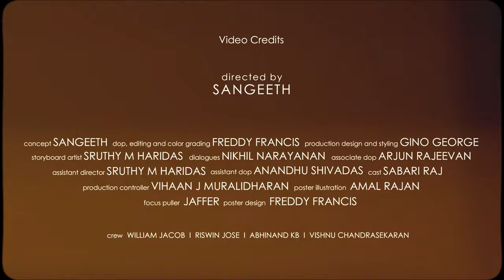ROCKIN' HEAD | Skreen 6 [Official Music Video]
This song is a dream
This song is an expectation
This song is our blood and sweat

Rockin' Head is a song about a bunch of guys screaming (really loud) out their love for Rock.
We intend to take you through our entire journey in this land of Rock in just under 5 minutes.

Lyrics :
I got this feeling that is in my bones and I,
Know it ain't new but it ain't that old and now,
It got me feeling good it got me feeling great.
I ain't... never felt this way.
I got a rockin in my head...
and it gets me outta bed
It aint no drug it aint no med
Who'er said that this is the end

Oh i gotta rockin rockin head.
Oh i feel it's crawling back from dead. (x2)

Now that it's all said and done... We got,
Work to do we gotta have some fun and now,
It's jumpin up inside my head. and
Imma keep on rockin till I'm dead...
It went the way the legends said
Imma take it to my death bed

You set me free, when the whole world held me back...
You're the wings that let me soar in through the sky
You took me in... When all the others marked me outcast...
You're a warm blanket on a cold December.

Audio Credits
Mixing and Mastering : Le Charles Blue

Video Credits
Concept and Direction : Sangeeth
Poster Illustration : Amal Rajan
Poster Design : Freddy Francis
Focus Puller : Jaffer
Camera Unit : Lens Daddy Camera Rentals
Light Unit : EKA Films

            Vishnu Chandrasekaran

Venue Partner : Ala Theatre and Cultural Centre, Mulanthuruthy

Special Thanks :

Aravind R Warrier
Manu Jose
Aadil Locson
Sunadhi AV
Varsha
Parathas & Pizzas
Vimal Jose Thachil
Abel Thomas
William John

Thanks :

Ritika Jose
Arathi P
Arun P
Romeo Benny
Nirupama Thomas
Kripa Elizabeth Cherian
Alan Albert
Nikhil Jacob
Sandeep

Listen to Rockin' Head on Amazon